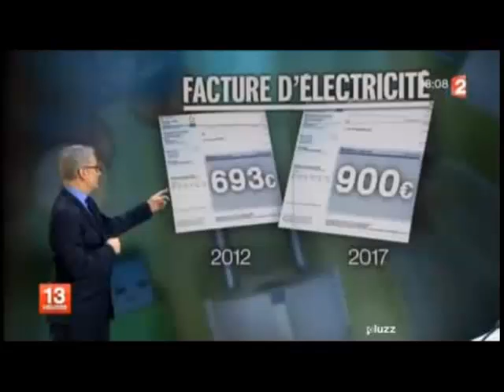Erreur journaliste France 2 sur des augmentations en pourcentage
Merci aux frères Durand de l'excellent site : mathix.org